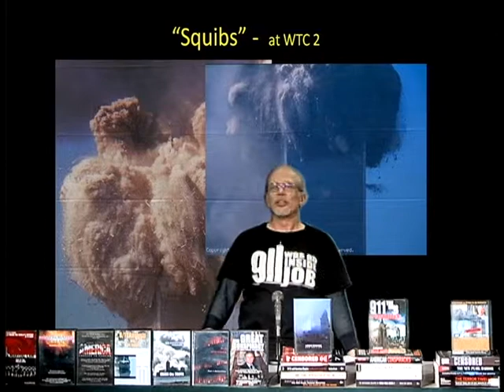911 was an INSIDE JOB s4e04 (2-19-11)(3 of 4)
Energetic materials implicated as cause of 9/11 First responder's sicknesses; Richard Gage withdraws name from CIT website; Hosni Mubarak and the Egyptian COUP de ETAT; USA becoming a POLICE STATE; Nano Hummingbird; Kurt Haskell - Underwear Bomber covert ops; Nader schools Palin